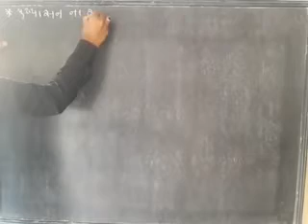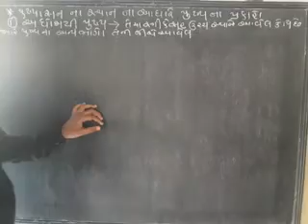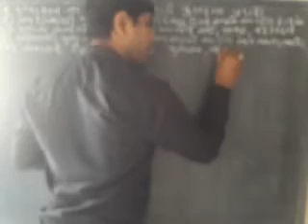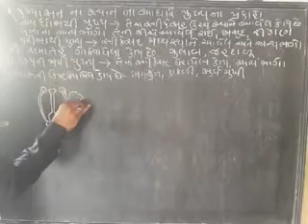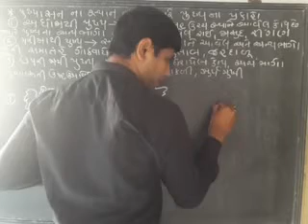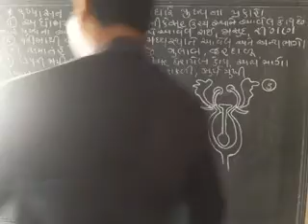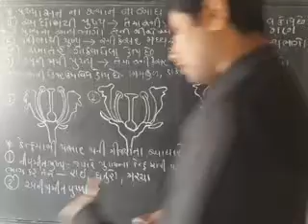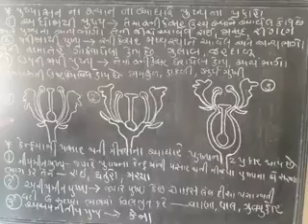Lec 114 20201224 090339